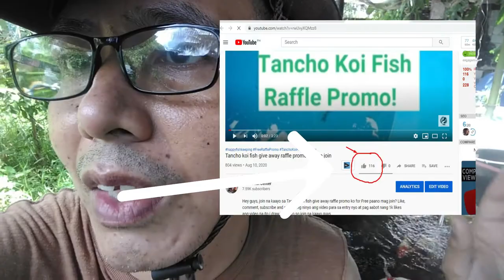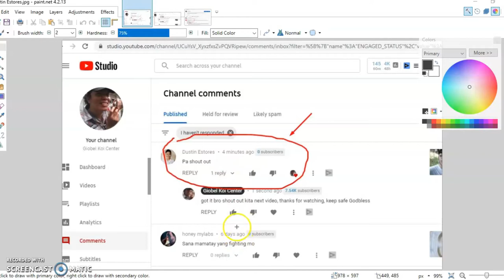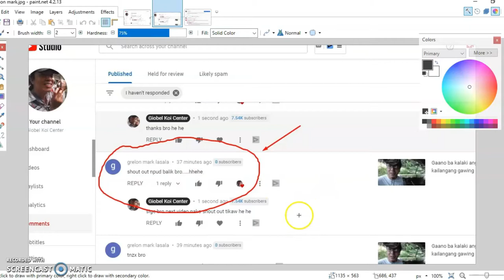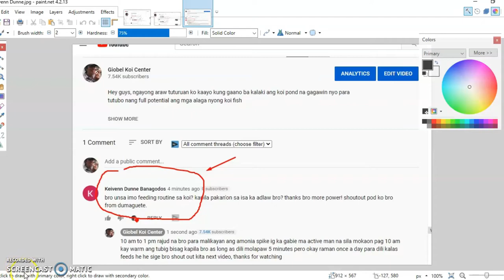tancho koi fish koi variety free give away!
tancho koi fish Hey guys, update ko lang kayo sa mga tancho koi fish na ipamimigay ko